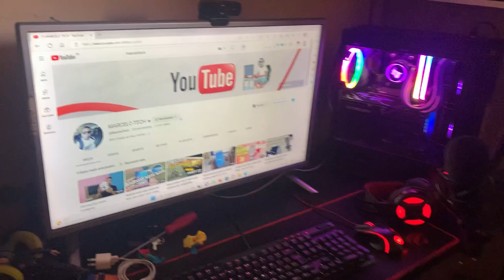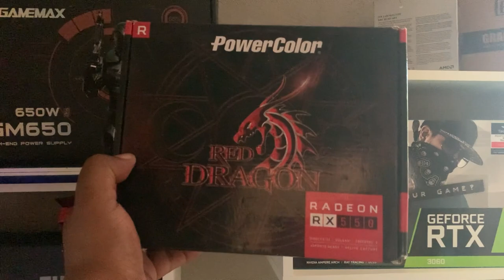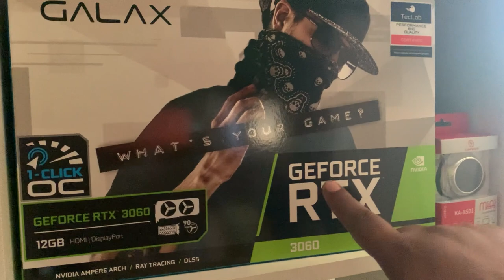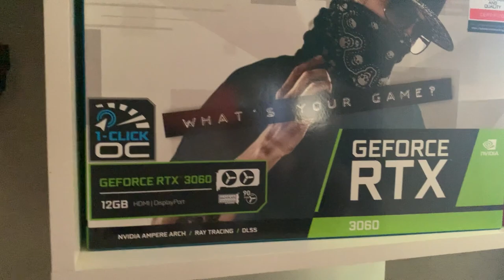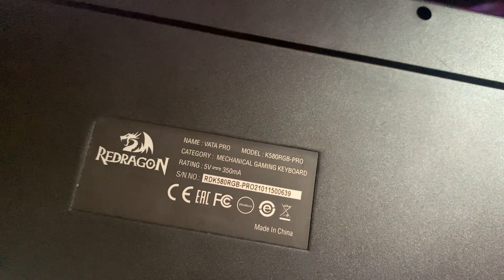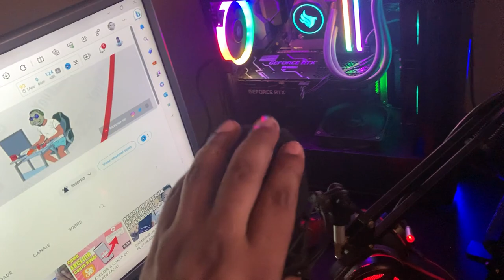MEU SETUP COM A NOVA PLACA DE VIDEO RTX 3060 12GB GALAX DA AMAZON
Comprei a RTX 3060 de 12Gb da Galax no site da amazon por 1800,00 será que paguei caro?

PLACA DE VIDEO: RTX 3060 16GB GALAX